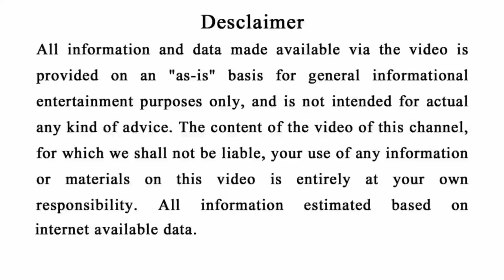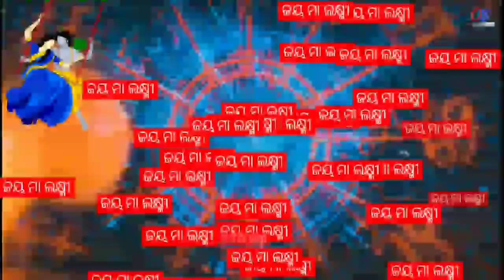ରଜ ପର୍ବ (14 June) ଏହି 5ଟି ରାଶିର ଭାଗ୍ୟ ଚମକିବ | ମିଳିବ ପ୍ରବଳ ଧନ | Raja Sankranti Horoscope 2022 odia